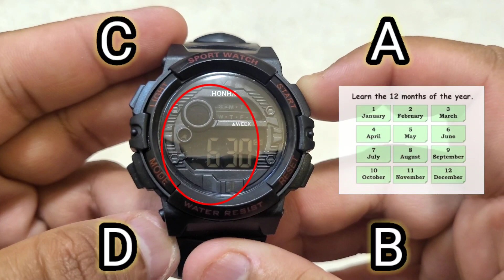Relógio Digital HONHX | Como Definir a Hora, Dia da Semana e Data? (Em Portugues)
Aprenda como definir a data e a hora digital (incluindo mês, ano, dia da semana, 12/24 horas) em um simples HONHX Digital, 4 botões, Sport Watch em espanhol.

Configurações de tempo de exibição HONHX
HONHX wr30m tempo definido
Relógio digital HONHX como configurar
Configuração do tempo de exibição do Coobos
Coobos Como acertar o tempo
Configurações de tempo de exibição do R-Shock
Ajuste do tempo de exibição do S-Sport